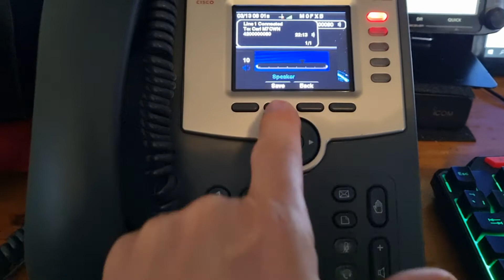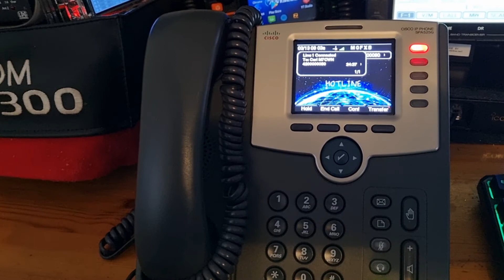HAMSHACK HOTLINE- MUTE BUTTON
Mute your audio when in conference mode